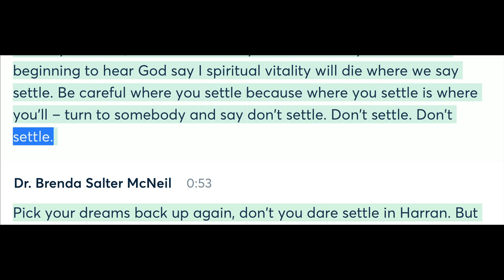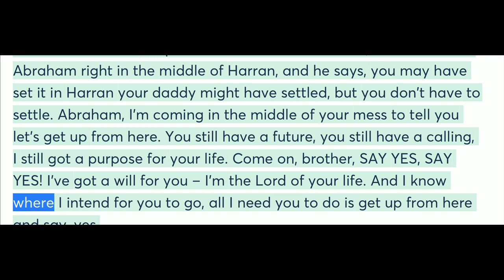Where you settle is where you'll die | Brenda Salter McNeil | Transcript Video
Where you settle is where you'll die | Brenda Salter McNeil | Transcript Video | My Brave: Say Yes | Quest Church Seattle | 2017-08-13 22:01